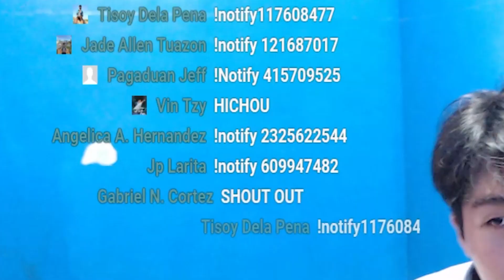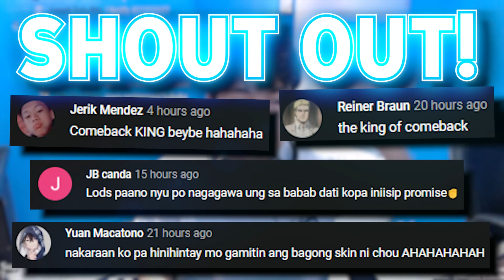MAY BIGAY SI MOONTOON? HAHAHA